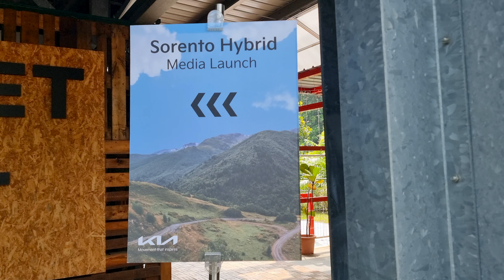Why the Kia Sorento Hybrid is ACTUALLY Good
Revv Evolution: Motoring -Cycle & Carriage Kia unveils the new Kia Sorento Hybrid- By Revv Evolution
Revv was at the Media Launch of the all new Kia Sorento Hybrid at Sentosa . The new Kia Sorento Hybrid marks a significant milestone in the evolution of this popular SUV. Currently in it's fourth generation, the Sorento has undergone a significant facelift. Here is a quick look at the specs.

Specs at a glance:
Displacement: 1598cc
Engine: Smartstream II 1.6 Turbo Hybrid
Top Speed: 193km/h
Length:4,815 mm
Width:1,900 mm
Height:1,700 mm
Wheelbase:2,815 mm
Power: 158kW (212 BHP) and 366 Nm of Torque
0 to 100 km/h:9.3 seconds
Price: S$244,999 with Certificate of Entitlement for the SX trim and
S$254,999 with Certificate of Entitlement for the SX Tech Pack